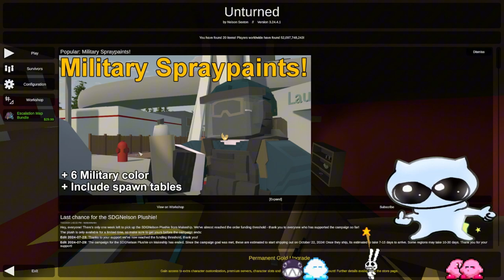WE Banned From RP SERVER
The Admins Banned Me For Cheating In This RP Server